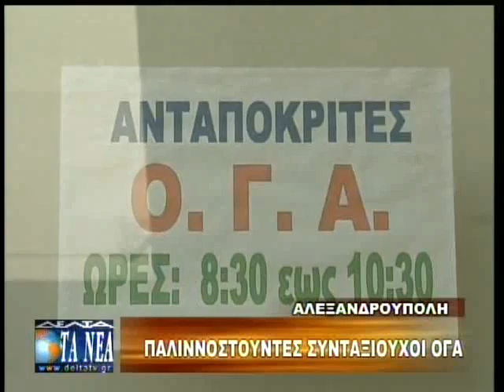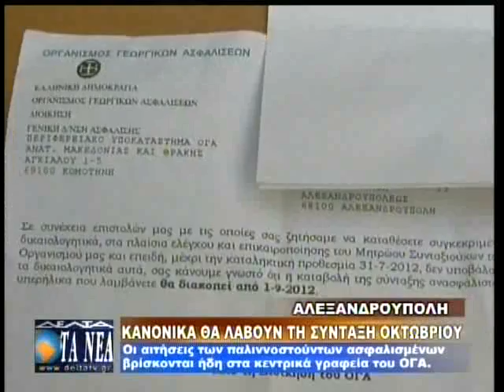ΚΑΝΟΝΙΚΑ ΘΑ ΛΑΒΟΥΝ ΤΗΝ ΣΥΝΤΑΞΗ ΟΚΤΩΒΡΙΟΥ